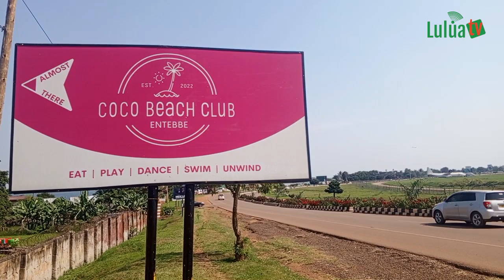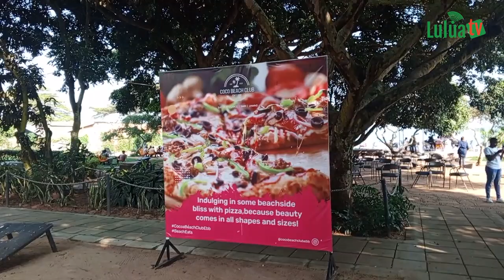Watch this crazy beach life style at Coco beach, Africa is so beautiful 🥰🌴🏖️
This video shows the beautiful nature of Coco beach in Uganda, a beautiful beach for any leisure activity in Uganda.